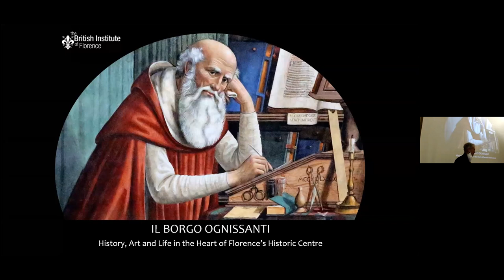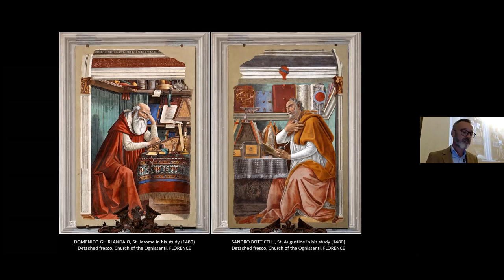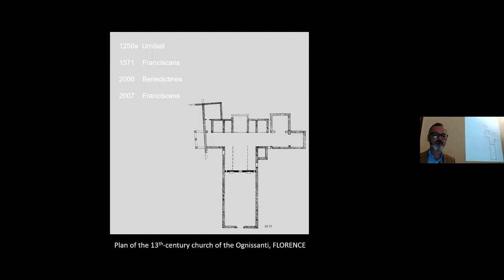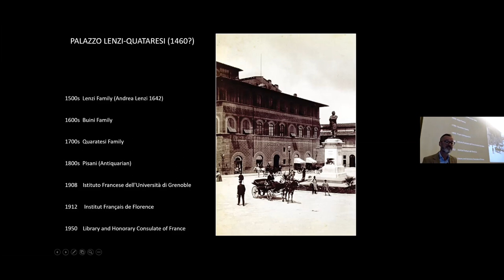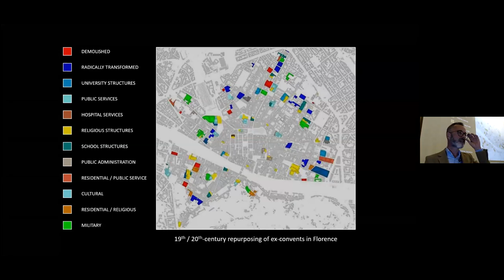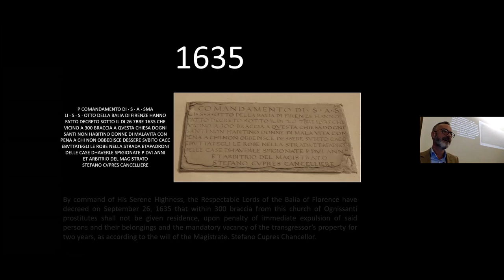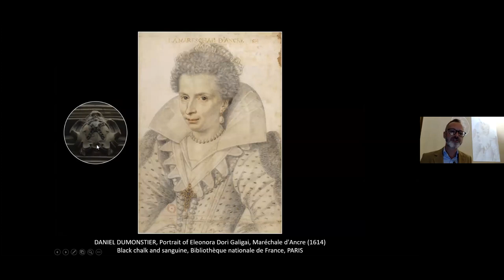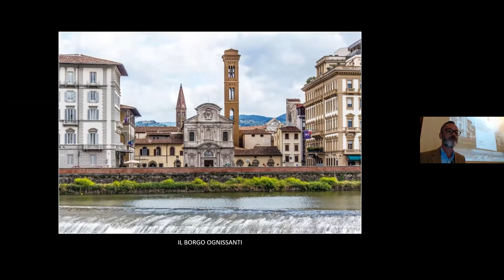Il Borgo Ognissanti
Zoom Lecture by Prof. Jeremy Boudreau

This is part of of the British Institute of Florence Wednesday Lectures series on Zoom. Register here to receive a weekly update of the British Institute of Florence programme